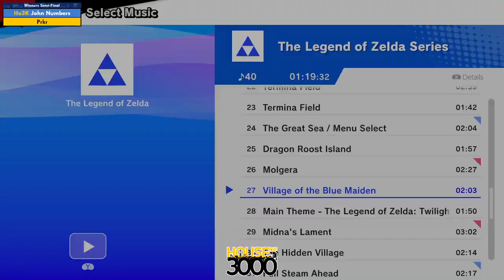Xeno295 - Winners Semi Final Ho3K John Numbers vs Prkr